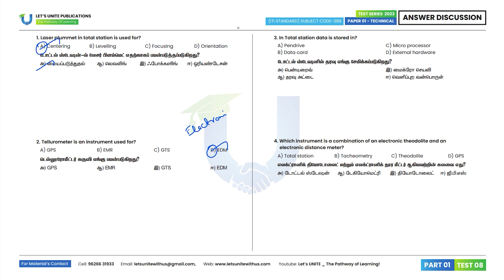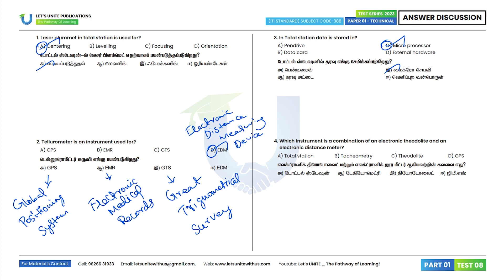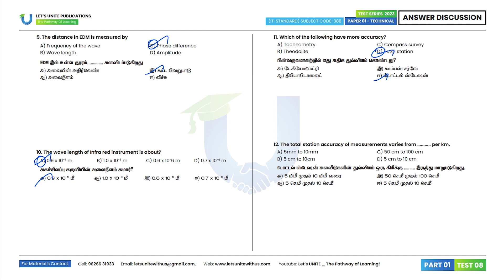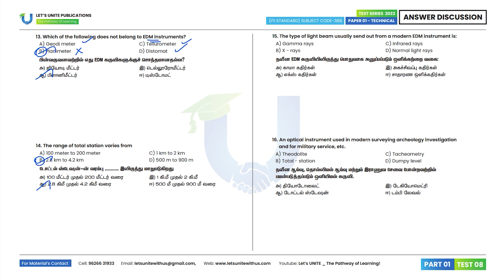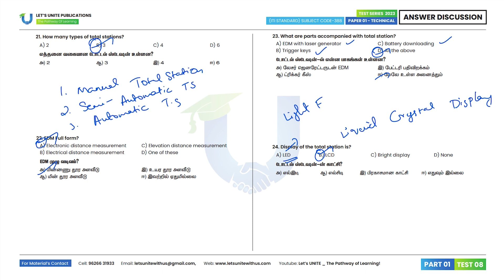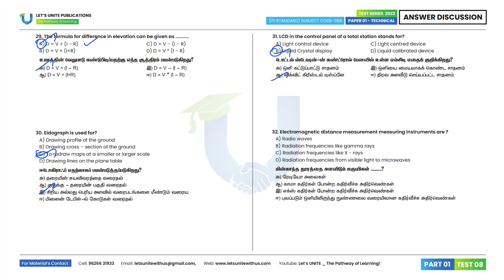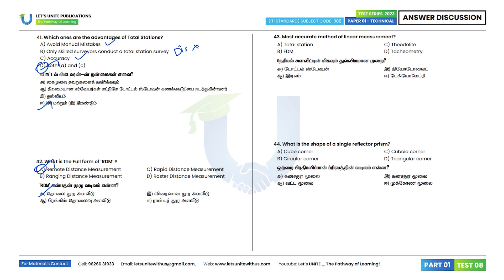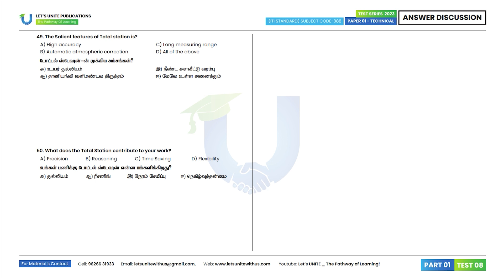TNPSC RI _ TOTAL STATION | TEST 08 (Q.50) _ PART 01 | Answer Discussion & Explanation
Civil Test 08: Total Station